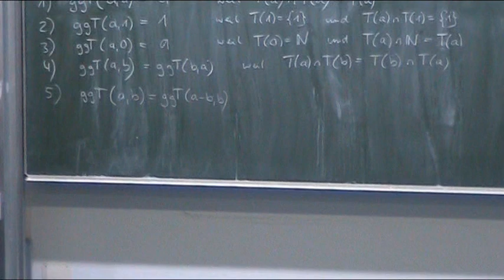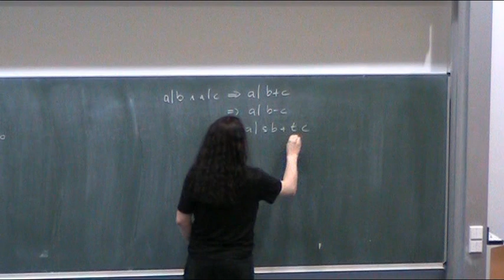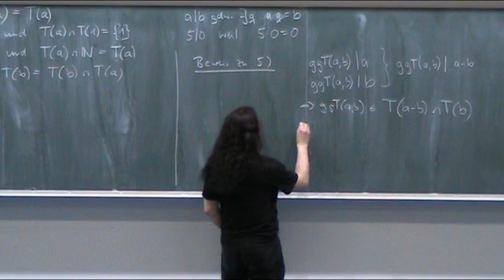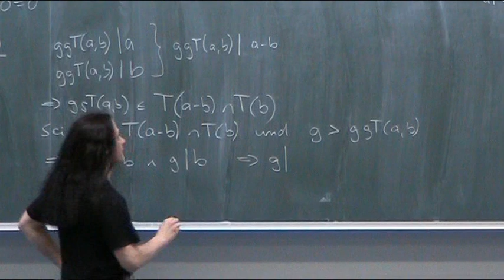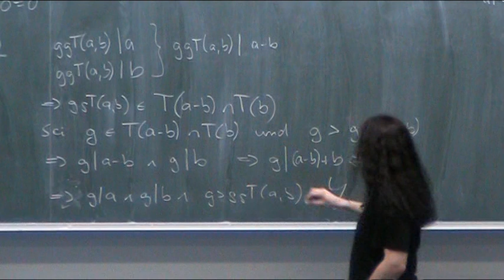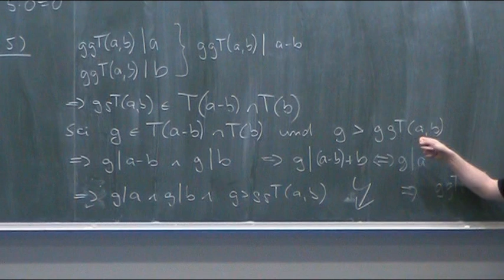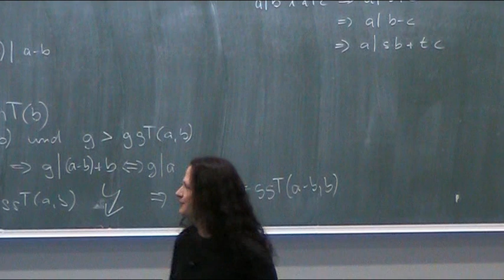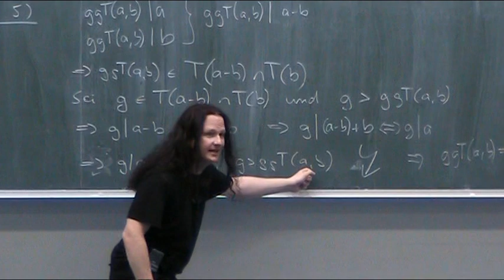Sätze zum ggT (Teil 2)